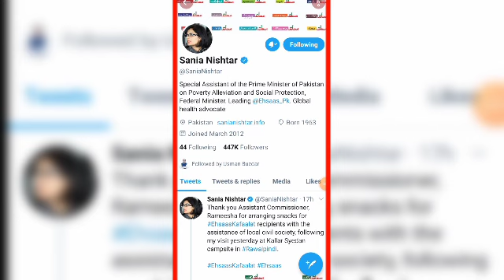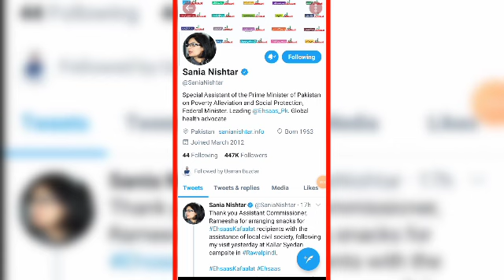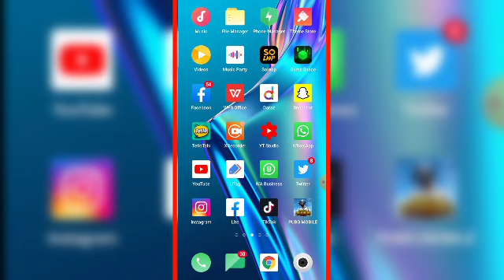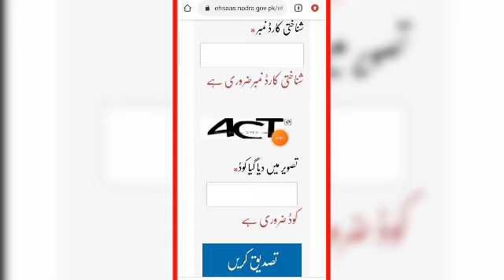How to apply ehsaas program | insaf imdad program | احساس پروگرام | EhsaasEmergency